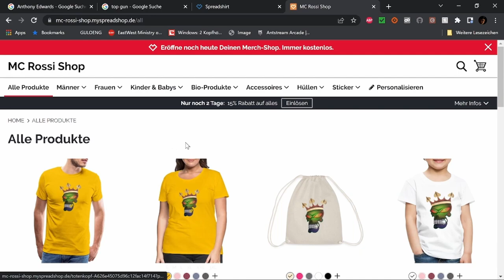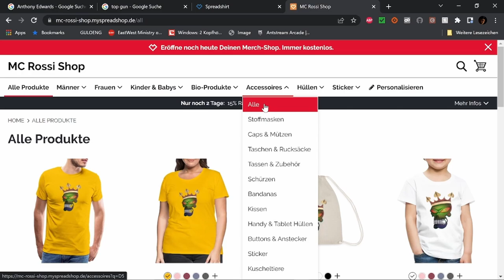Best of Twitch Okt 23 W 1 V 1